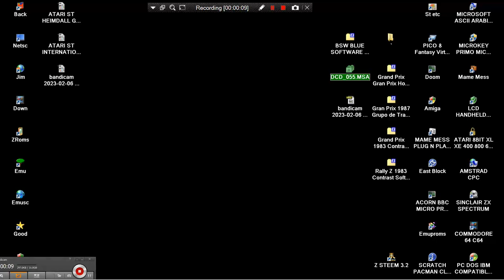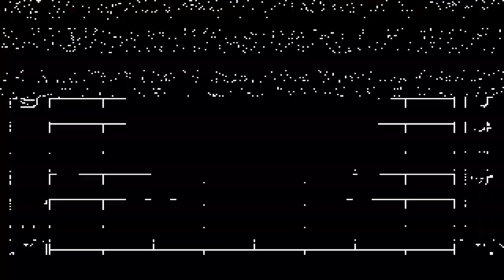ATARI ST SPHERICAL GAME DEMO PREVIEW FROM BSW BLUE SOFTWARE GAMES COMPILATION 55 DCD 055